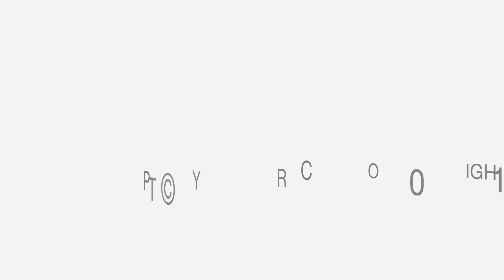January 27, 2019 9AM English Worship